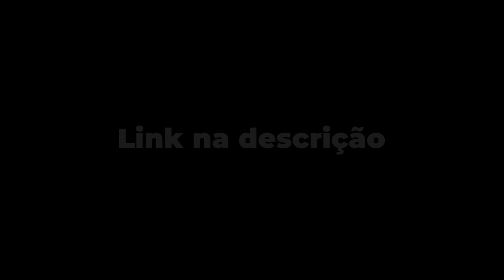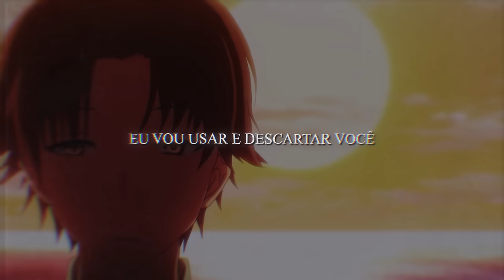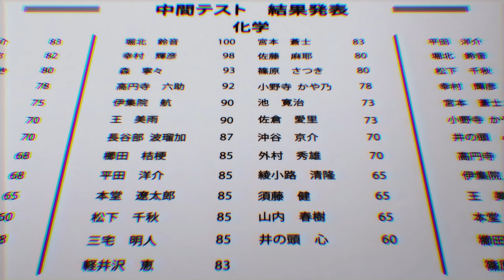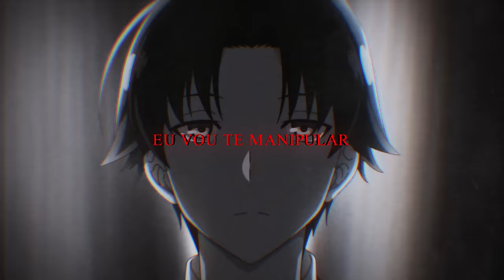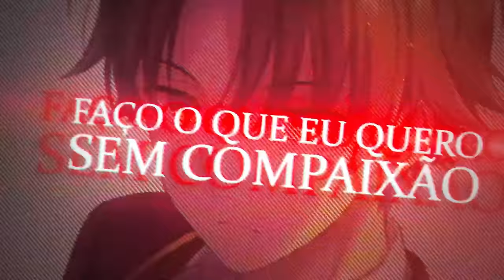♪ Ayanokoji | Um Psicopata Entre Vocês | AniRap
▶ Anime: Youkoso Jitsuryoku Shijou no Kyoushitsu/ You Jitsu

▶ Compartilhe

🔼 Contato Profissional 🔽

🔼Créditos🔽

▶ Voz/Letra: AniRap
▶ Mixagem/Masterização: @DennerTec
▶ Editor: @CemegaEDITs e Kuroshit (@_kuroshit)
▶ Beatmaker: @HunterMsc
▶ Thumb: @MSdaikiOficial

🔼Letra🔽

🔼Tag🔽

♪ Ayanokoji | Um Psicopata Entre Vocês | AniRap ( @Prod Hunter )